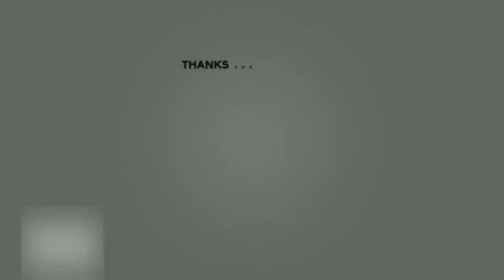Middle-earth: Shadow of War | RTX 3050 Laptop | MSI GF63 Thin Performance Test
Middle-earth: Shadow of War Gameplay Benchmarks | RTX 3050 | Performance Test

Timestamps
00:00 Intro
00:09 Lowest
03:23 Low
04:55 Medium
06:42 High (Recommended)
09:42 Very High
13:00 Ultra
17:57 Outro

Laptop Specs:
RTX 3050 4GB (35W up to 40W)
Intel Core I5-10500h
12GB RAM (4+8)
512 SSD